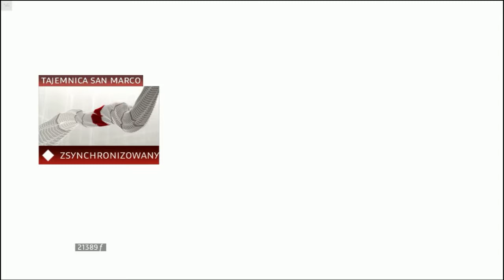Zagrajmy w Assassin's Creed II Odc 11 [Gra mi wykrzaczyła ale za dużo nie straciliście]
Głównym bohaterem gry jest Ezio Auditore, młody szlachcic z bogatej florenckiej rodziny. Podobnie jak Altaïr ibn La-Ahad z pierwszej części gry, jest on praprzodkiem Desmonda Milesa, asasyna przetrzymywanego przez korporację Abstergo Industries. Fabuła rozpoczyna się we współczesności, kiedy Desmond i Lucy Stillman uciekają z Abstergo do kryjówki, gdzie spotykają się z innymi współczesnymi asasynami, Shaunem i Rebeką. W kryjówce Desmond korzysta z ulepszonej wersji animusa i przeżywa wspomnienia swojego przodka, aby przez Efekt Krwi nauczyć się być asasynem.
Ezio żyje w dostatku. Ma dwóch braci, starszego Frederica i młodszego Petruccia, siostrę Claudię, matkę Marię oraz ojca Giovaniego. Sytuacja zmienia się diametralnie, kiedy jego ojciec zostaje zdradzony i niesłusznie oskarżony, wrzucony do więzienia, a później stracony poprzez powieszenie razem z Frederikiem i Petrucciem. Wrogowie rodziny wciąż polują na Auditorów, więc Ezio decyduje się zabrać matkę i siostrę do Monteriggioni do swojego wuja Mario. Tam dowiaduje się, że jego ojciec był asasynem i rozpoczyna planowanie zemsty na sprawcach jego tragedii. Z czasem odkrywa, że intryga sięga znacznie głębiej – zaangażowany w nią jest zakon templariuszy, do którego należą m.in. jego wróg Vieri de’ Pazzi i jego ojciec oraz tajemniczy Hiszpan, a sprawa dotyczy m.in. zamachu na Wawrzyńca Wspaniałego i Fragmentu Edenu. Po pobycie we Florencji bohater podróżuje do Wenecji, zdobywa wspomniany wcześniej Fragment Edenu, po chwili zostaje on mu ukradziony. Nowy właściciel wykorzystuje je do przejęcia kontroli nad Florencją wywołując tam wojnę domową. Ezio po ponownym odzyskaniu artefaktu wyrusza do Watykanu zabić Hiszpana, który w międzyczasie stał się papieżem. Po długiej walce wychodzi na jaw, że jego przeciwnik próbuje przejąć moc fragmentów i dostać się do krypty. Ezio darował mu życie, a sam wszedł do krypty, w której pojawił się hologram Minerwy – przedstawicielki cywilizacji poprzedzającej ludzi. Za pomocą Ezia porozumiewa się ona z Desmondem. Po tym templariusze atakują współczesną kryjówkę asasynów, a Desmond, Lucy, Shaun i Rebeka ładują animusa do ciężarówki i uciekają.
Akcja rozgrywa się w latach 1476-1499, 285 lat po wydarzeniach przedstawionych w pierwszej części. W Assassin’s Creed IIponownie pojawiają się postaci historyczne, tym razem są to rodzina Pazzich, Leonardo da Vinci, Niccolò Machiavelli, Katarzyna Sforza, Lorenzo de’ Medici, Girolamo Savonarola i Rodrigo Borgia.
Lokacje, które odwiedza bohater, to Florencja, San Gimignano, willa rodu Auditore w Monteriggioni, Wenecja, zamek Forlì oraz Rzym(głównie Watykan). Wśród odwzorowanych lokacji znajdują się m.in. bazylika św. Marka w Wenecji, nieskończona jeszcze katedra Santa Maria del Fiore, kanał Grande, most Rialto oraz wenecki Pałac Dożów.
Ubisoft stworzył również trzyodcinkowy serial Assassin’s Creed: Rodowód, przedstawiający historię poprzedzającą wydarzenia z gry. Wszystkie odcinki można obejrzeć na stronie głównej gry.
Fabuła Assassin’s Creed II kontynuowana jest w Assassin’s Creed: Brotherhood (2010) i Assassin’s Creed: Revelations (2011).